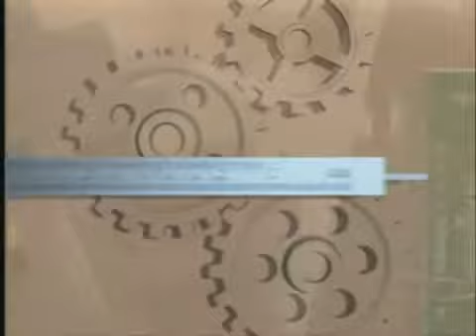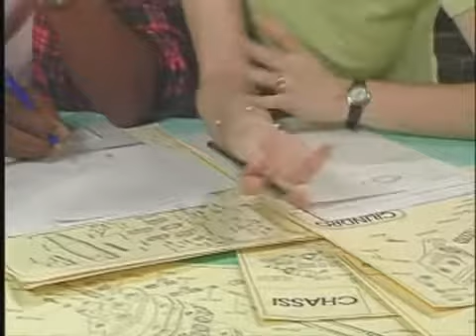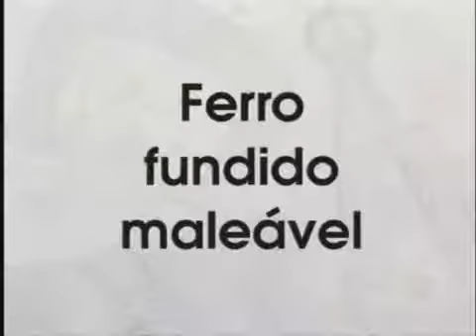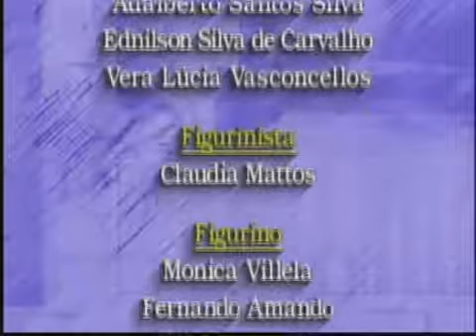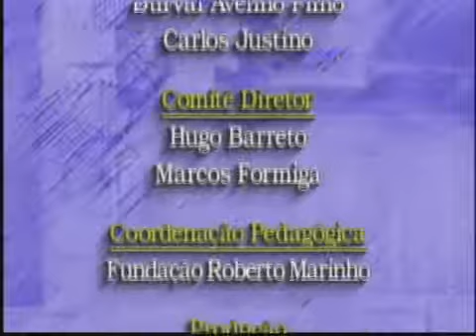Telecurso 2000 Materiais 07 Ferro Fundido